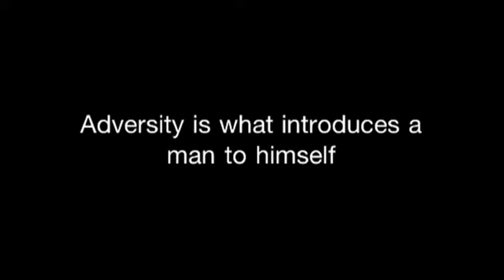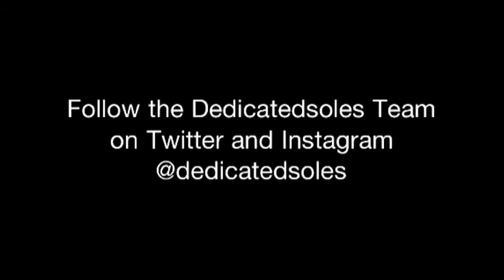Vlog #5 -You Are Appreciated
Follow the DedicatedSoles team on Twitter and Instagram @dedicatedsoles

Follow my personal twitter @jaytown32